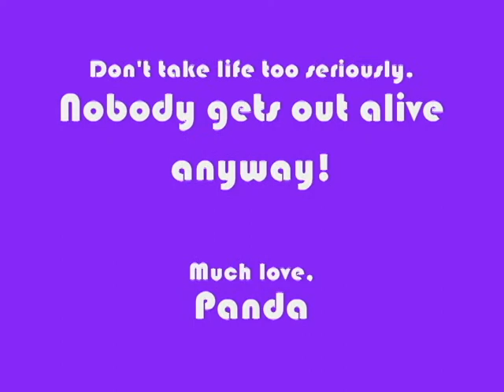For Bunny, From Panda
Happy birthday video for my dear friend Bunny. Love you!